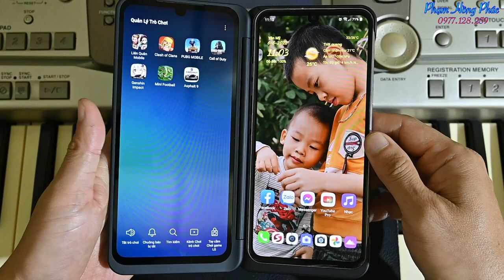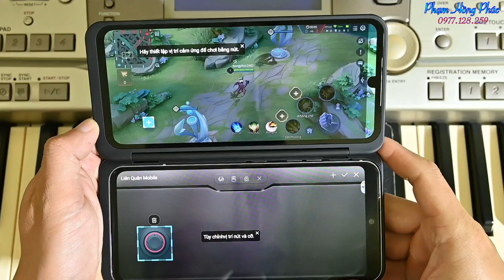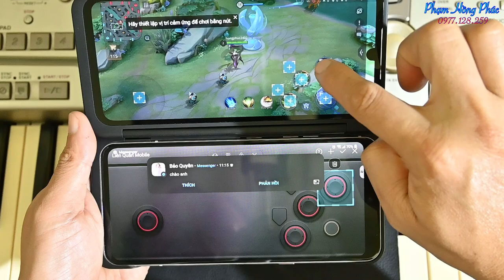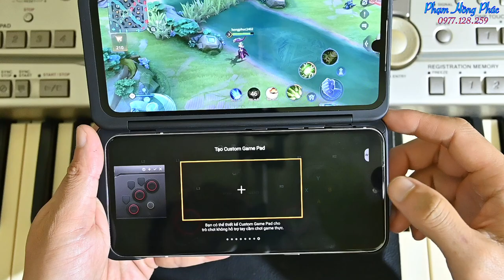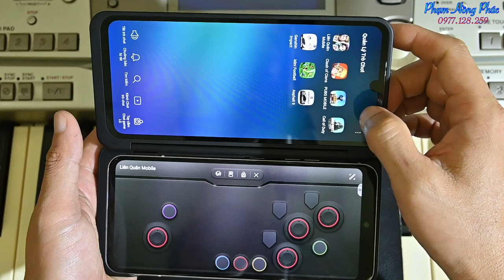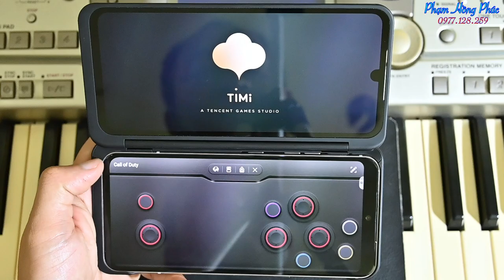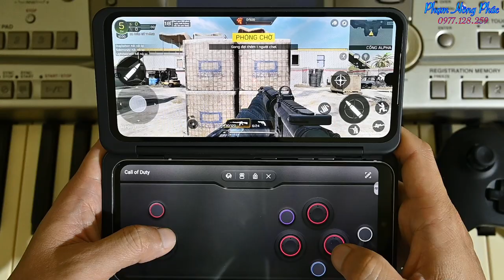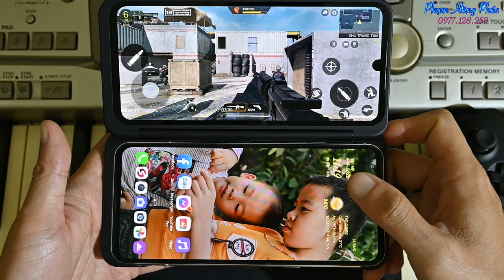Chơi Game có giỏi hơn khi có màn phụ Lg V60 ? ? ? ...